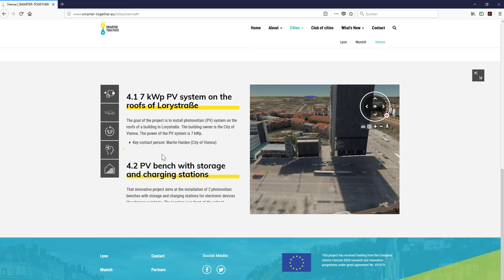Smarter Together - Vienna, Munich and Lyon in a Smart City 3d web application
SMARTER TOGETHER will prepare the ground for large-scale replication and ensure an in-depth knowledge transfer about setting up of smart city business models and user-centric innovation in order to contribute to positive societal dynamics.

The European lighthouse cities Vienna, Munich and Lyon, the follower cities Santiago de Compostela, Sofia and Venice, the observer cities Kiev and Yokohama come together to improve citizens’ quality of life.